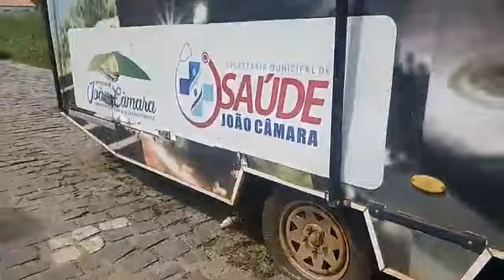João Câmara: UBS móvel abandonada pela gestão municipal na rua 29 de outubro sem serventia para povo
João Câmara: UBS móvel do município abandonada pela gestão municipal na rua 29 de outubro sem serventia alguma para os munícipes. Com a palavra o prefeito de João Câmara.